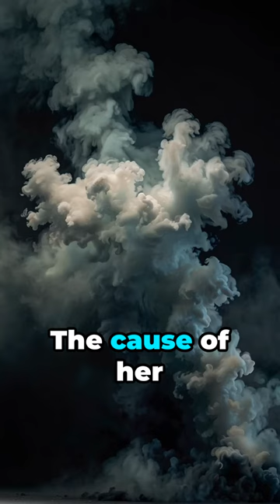The Mysterious Case of Gloria Ramirez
In 1994, the case of Gloria Ramirez unfolded like a medical mystery novel when she was rushed to a California hospital exhibiting baffling symptoms. As doctors scrambled to save her, a strange twist occurred: several medical staff members treating her suddenly fell ill themselves, succumbing to mysterious ailments as they worked. Ramirez's tragic death left more questions than answers, with speculations swirling around potentially lethal fumes or enigmatic metabolic anomalies. The true cause of her illness remains shrouded in uncertainty, etching her story into the annals of medical enigmas.